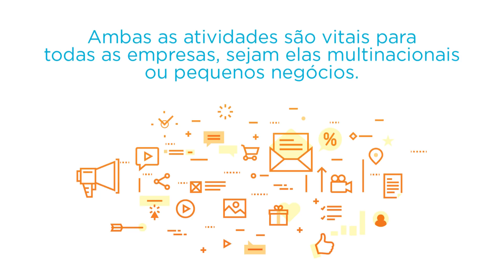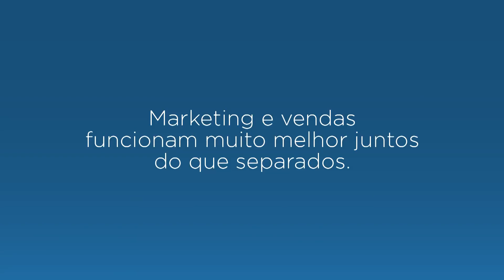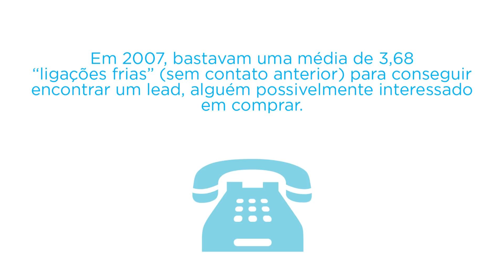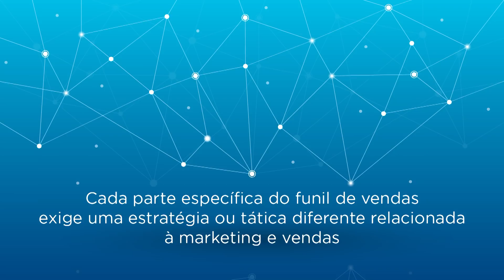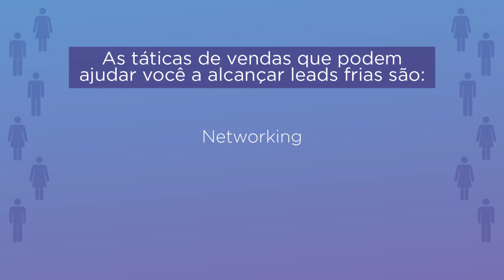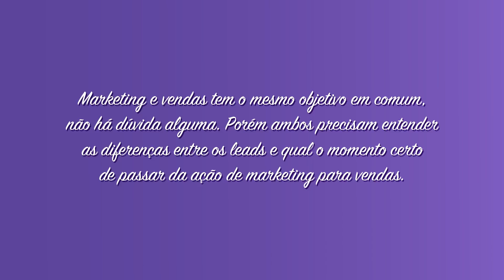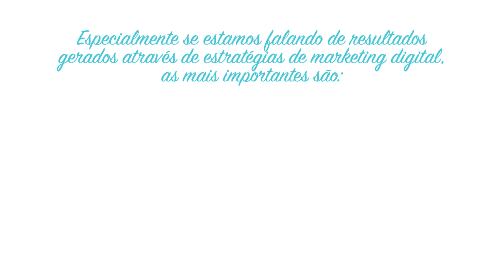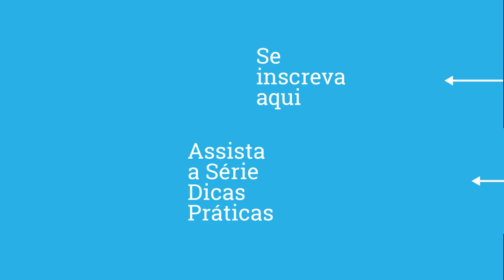Marketing e Vendas: a parceria ideal para crescer seu negócio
Baixe nosso ebook “Marketing e Vendas: parceria para a estratégia de sucesso”

Nesse episódio da série Dicas Práticas vou falar sobre como você pode aplicar de forma combinada as estratégias e táticas de marketing e vendas para crescer exponencialmente seu negócio.

💎 Acompanhe o Viver de Blog 💎

!? Pesquisas comuns sobre marketing e vendas respondidas nesse vídeo:
1. Qual a relação entre marketing e vendas ?
2.Como usar o marketing e vendas?
3. Como aplicar a estratégia de marketing e vendas?
4. O que você precisa saber sobre marketing e vendas?
5.Como melhorar seu negócio com ações de marketing e vendas?
6.Como vender mais unindo marketing e vendas?
7. Qual a importância de unir marketing e vendas?
8. Como desenvolver uma estratégia de marketing e vendas?
9. Qual a importância do marketing para vender mais?
10. Por que marketing e vendas devem trabalhar juntos para o sucesso?